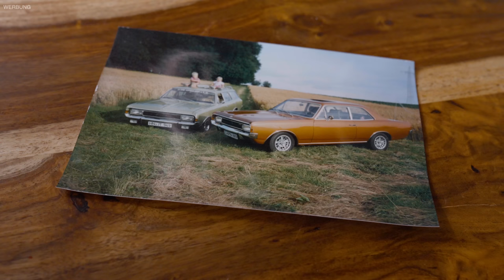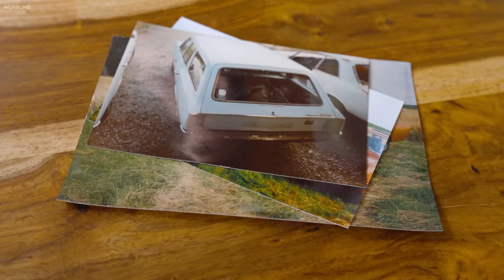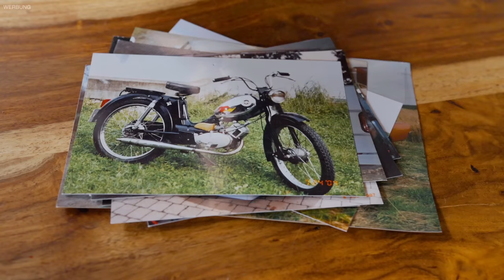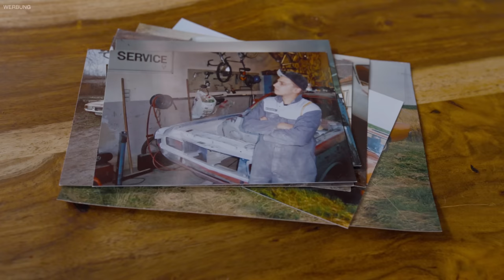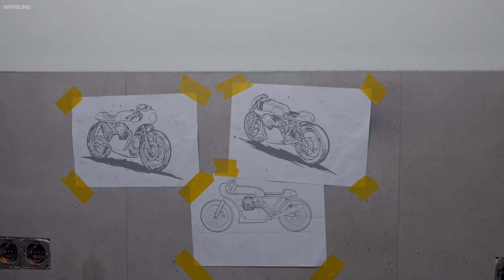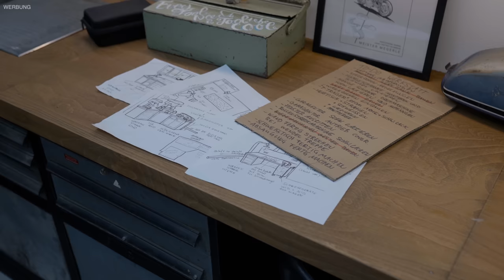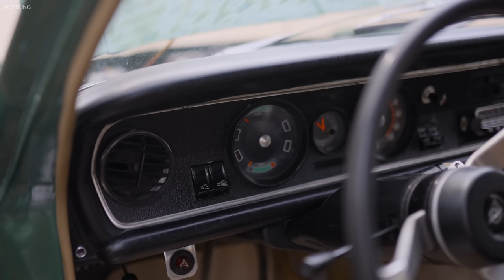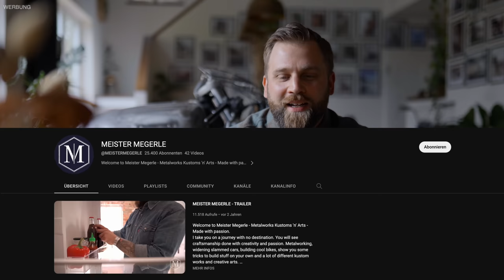27/23 | UNBEZAHLBAR was dieser OPEL REKORD 1900 für einen emotionalen Wert hat! | Sourkrauts